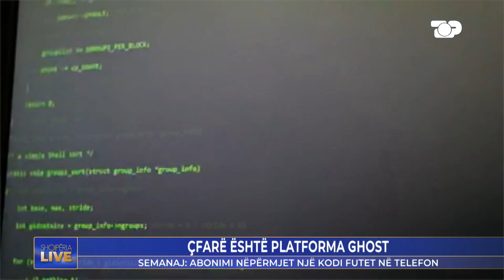Trondit avokati: Doli emri i prokurorit në SkyEcc, si iu hoq dosja Altin Dumanit - Shqipëria Live